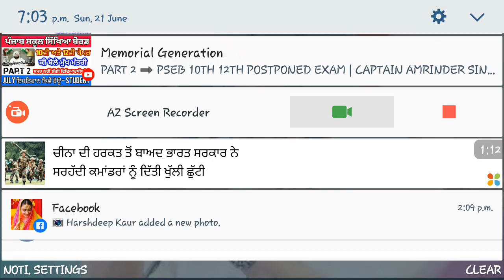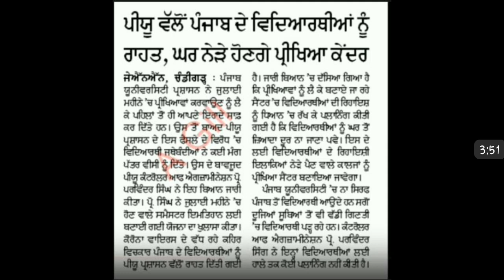university exam update 2020| university latest update 2020| pup exam 2020|gndu exam update 2020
Punjab Punjab university chandigarh latest update
Phnjabi university news today
Patiala Punjab
university chandigarh latest update

delhi university
punjabi university patiala exam news Punjabi university patiala latest update

Punjab university chandigarh latest
update
Phnjabi
university news
today Patiala Punjab university chandigarh